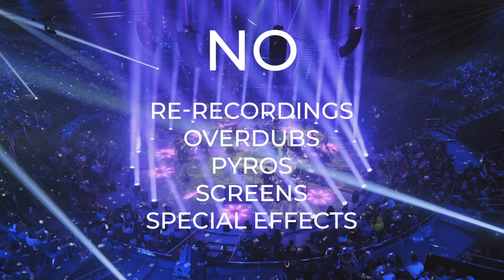Tarja 'Circus Life' - Previously Unreleased Live Show Available On 'Best Of: Living The Dream'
Album 'Best Of: Living The Dream' (Released December 2nd 2022)

'Circus Life' is a powerful two hour concert experience which captures Tarja’s 2020 performance at Circul Metroplitan Bucuresti in Bucharest, Romania. A unique in-the-round presentation adds to the dynamic and heightens Tarja’s connection with her enraptured audience.

Available for the first time on December 2nd, 2022 as part of her “Best Of : Living The Dream” limited edition Mediabook and deluxe box set.

Tarja has chosen this moment in her life to release her first-ever “Best Of: Living The Dream”. Looking back on 15 extremely successful years of the Finnish singer’s solo career, the Best Of contains not only Tarja’s most well-known tracks, many of them newly remastered at “Sterling Sound”, and personal favorites from all six studio albums – ‘My Winter Storm’, ‘What Lies Beneath’, ‘Colours in the Dark’, ‘The Brightest Void’, ‘The Shadow Self’ and ‘In the Raw’ – but also the never-before-heard song “Eye Of The Storm”.

“After all these years, I still really can't believe it's time for me to release a proper Best Of album,” Tarja says. “So many beautiful moments, unbelievable. It has been a dream to put together this collection. And I really hope that you will enjoy this as much as I did while making it.”

The compilation hand-picked by Tarja herself, will be released on December 2nd, 2022 on earMUSIC in a wide variety of formats. Each featuring exclusive rarities and/or the previously unreleased 2 hour “Circus Life” concert, eagerly awaited by fans, as well as upgraded versions of Tarja’s music videos. Rounded out by high-quality artwork, deluxe liner notes and many formats to choose from, this collection is a delight for casual fans as well as superfans.

Follow the latest news on Tarja and ‘Best Of: Living The Dream’ here: